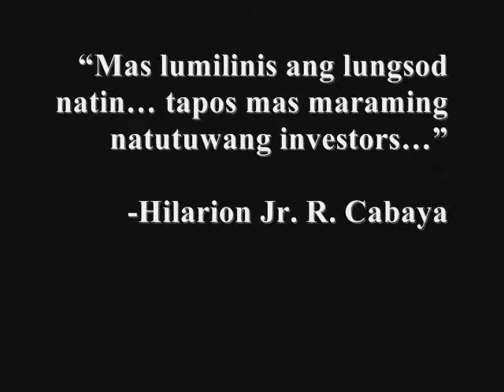TV Package with colorbars (Sola COM41)